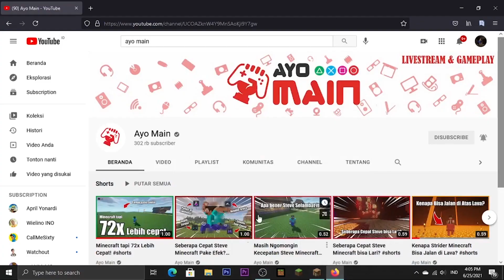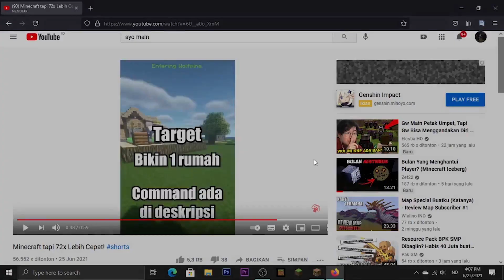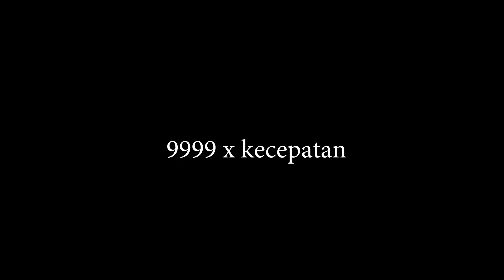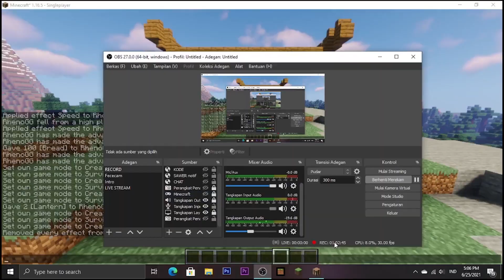Minecraft Tapi LariNya Kenceng Banget CHALLENGE DARI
So Guys Jadi di video ini Aku bakalan ngikutin challenge dari ayo main Guys soo jadi jangan lupa subrek and laik...

Challenge buatan @AyoMainReal
Inspiration keyboard asmr @BangVillager

Thanks Guys bagi yang udah mau bersedekah I Love You...

RECORD : PC
EDITING : Adobe Premiere Pro CC 2017
THUMNAIL : Adobe Photoshop C56 (64bit)